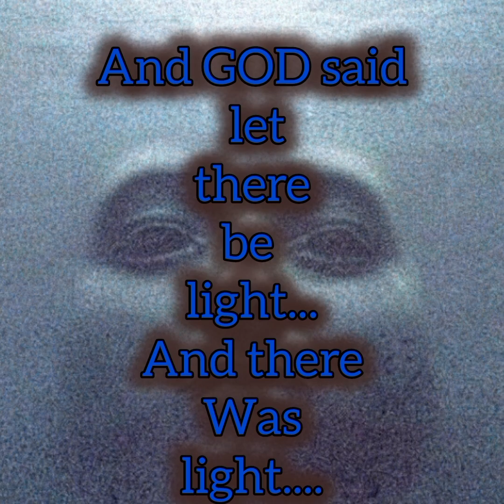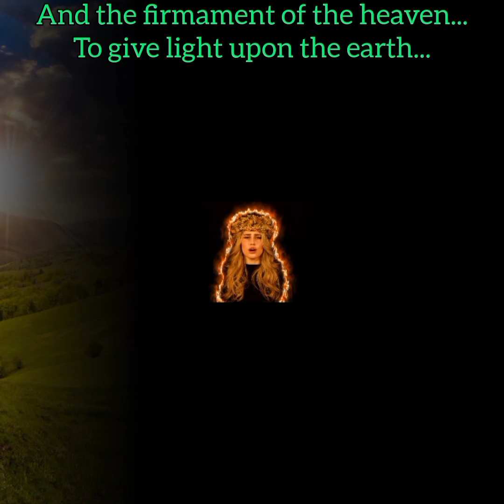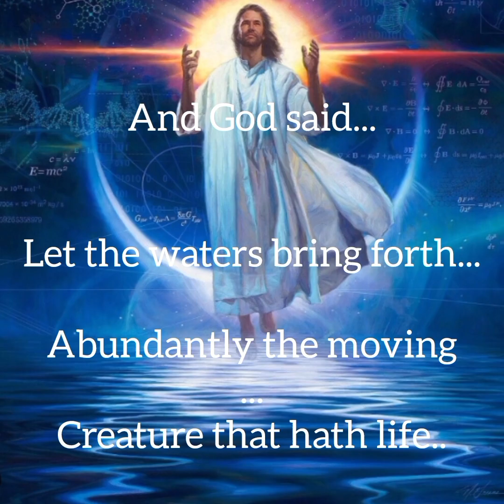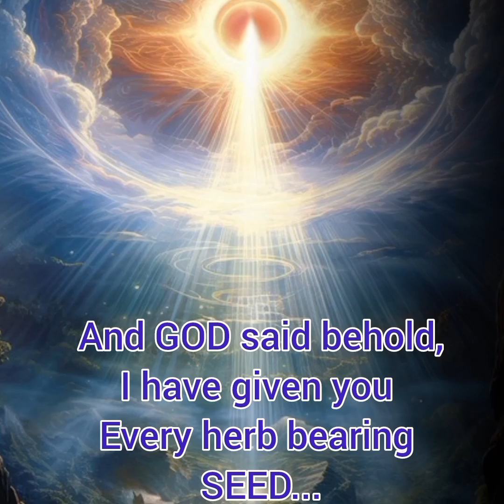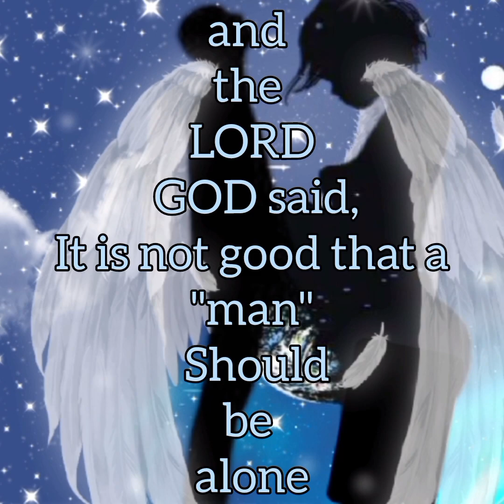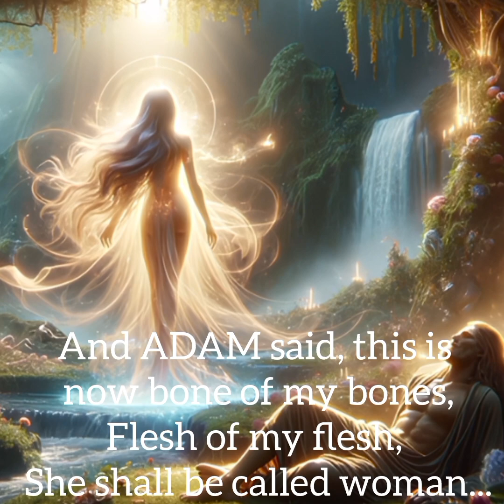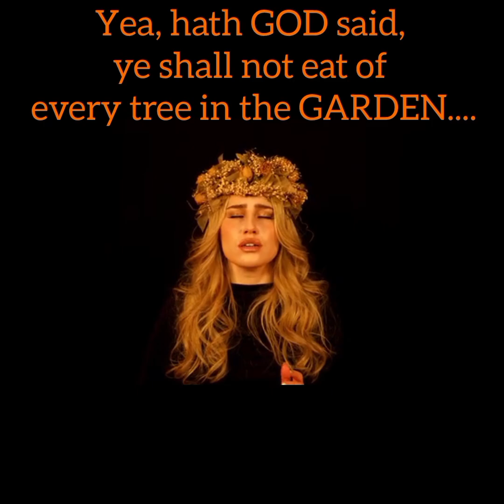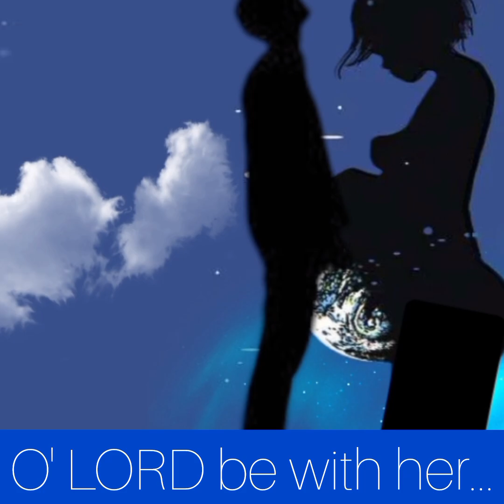THE GENESIS OF PARENTAL ALIENATION from LICENSED MINISTER JAVON HUNT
GOD didn't separate the man from the family how can you? YOUR ACT IS VERy well must opposing GOD'S WILL. REPENT and change your ways who ever you all are and you know who you ALL are. SUBMIT TO THE LORD JESUS, the only BEGOTTEN SON. you're (YOU AND OTHERS) trapped in DARKNESS in the pit of sin... and the devil, LUCIFER, has you believing you are in the Right...if that MAN or WOMAN...YOUR EX partner,lover,spouse,boyfriend,baby mama and or baby daddy isn't A
"CHILD MOLESTER", CHILD ABUSER(MENTALLY,EMOTIONALLY, PHYSICALLY if any applied you're not wrong). others WISE, God's word says all WRONGDOING is a sin PERIODT. WE ALL KNOW WRONG NEVER IS RIGHT AND EVEN IF IN THE BEGINNING FOR THE LONGEST OF DAYS , MONTHS OR MAYBE YEARS EVENTUALLY DOONG WHAT'S RIGHT FIT YOU BECAUSE ULTIMATELY "YOU TRULY ARE A CHILD OF GOD", so after submitting to God THROUGH JESUS, and saying sorry and asking for him to help you to be an obedient server of the LORD...and admitting your wrongs all of them honestly not just the matter at hand...HE ALREADY FORGAVE YOU...AND JESUS' blood washed your sins away before you all or simply just you were even born. WITH YOUR "BORN AGAIN" CHRISTIAN azz you know better...doing better... makes your life better. ALLOW VENGEANCE TO BE ALWAYS OF GOD. LEARN TO TALK IT OUT WITH YOUR BABY MAMA AND BABY DADDY. OR IF YOU'RE THE GUARDIAN OF SOMEONE'S CHILD OR CHILDREN. GOD says you bless HIS people YOU'LL be blessed BUT if you curse , that YOU'LL BE.

writer & editor: @javonthebaptist3680